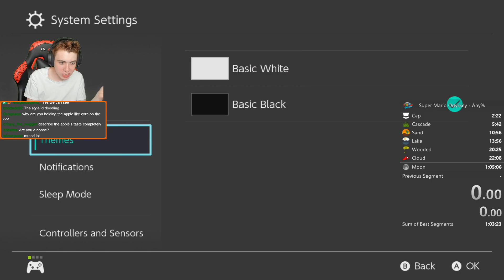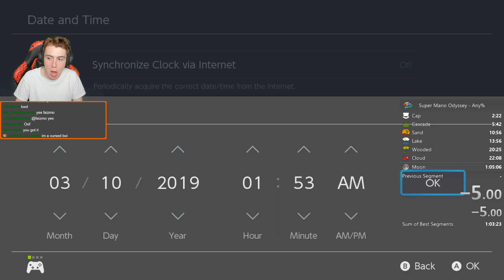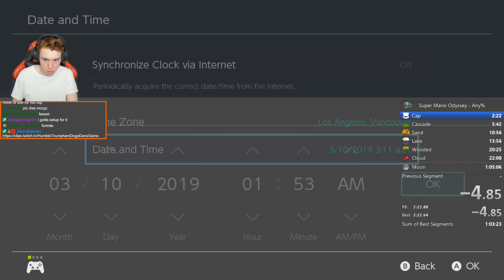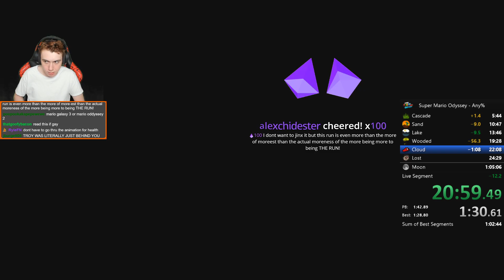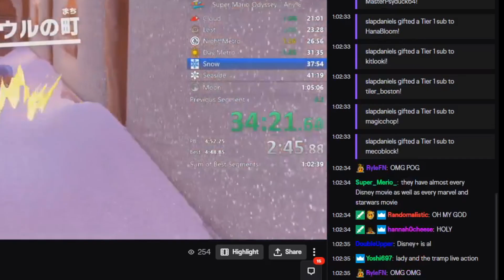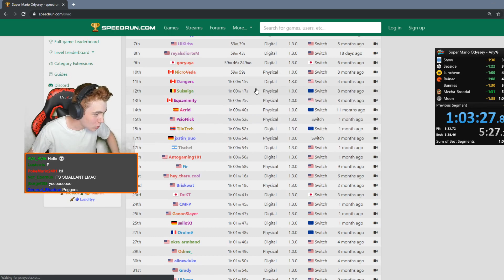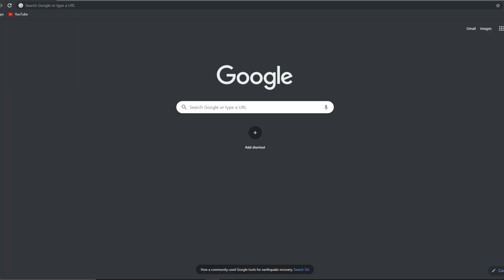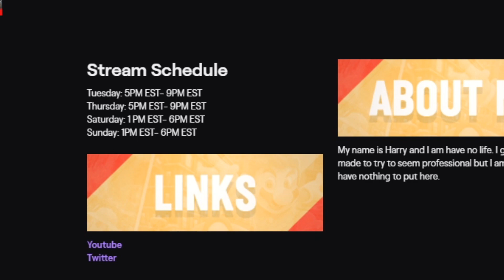My Best Speedrun Time Ever